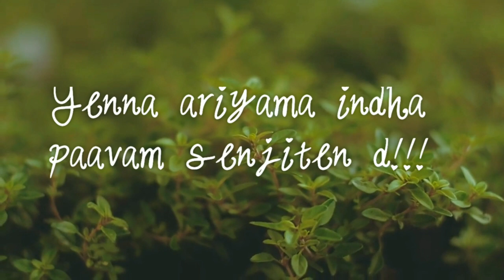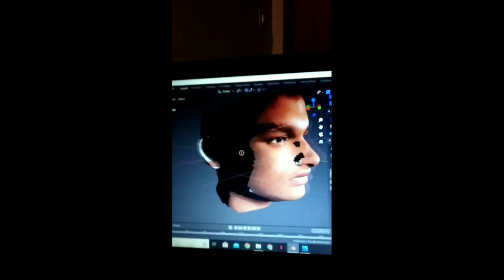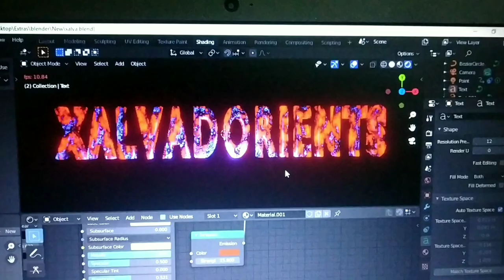My Lockdown Story | A Clip-Cast | GO CORONA | 100 Days of lockdown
This is my Lock down experience.. Pannuradhuku vera vela illa nu i did this stuff... Voice changer has been only used to get rid of copyright strike and Post your comments, also write feedback to the creator at .

I Sincerely thank, Pradeep Sreepathy for After Effects , Aswin Narain and Barath Murugan and also thank you all for support and love.

We make these videos with a intention of educating others in a motivational/inspirational form.We do not own the clips and music we use in most cases.Our understanding is that it is correlation with fair right use, however given that it is open to interpretation, if any owners of the content cclips would like us to remove the video, we have no problem with that and will do so as fast as possible.Please message us on Youtube or Facebook if you have any concerns.

They are transformative in positive sense,we take clips from various sources to help create an atmospheric feeling that will help people in hard situations in their life.

We also do not wish to use the heart of any piece of work that would perhaps decrease the market value of the original content, if anything we hope to promote the content so that people can reach out subsequently increase the market value.

Lastly these videos are to educate people in the entertaining manner.Given these are very short videos, the short parts we use within them act as catalyst  to further reading.

If you would like to remove any movie clips i have used in this video, send an email to and your clips will be removed immediately.We have invested lot of time and effort to raise this channel.Please dont give copyright strike,Instead ask me to remove your movie clips or raise a copyright claim to get the advertisement revenue.I am happy to give the revenue to you.

follow in Instagram @rohithmurugan_
follow in Facebook - Rohith Murugan
follow in Twitter - Rohith MN